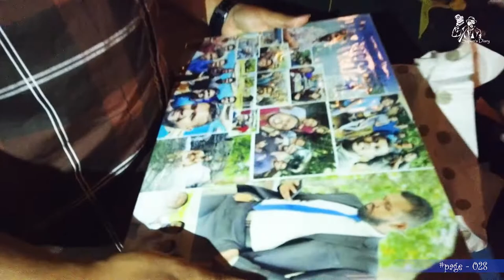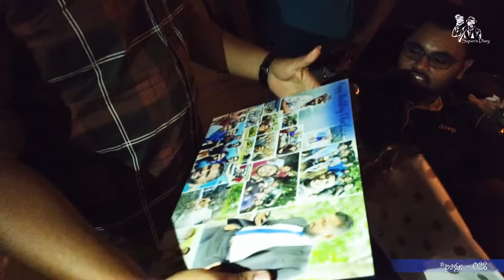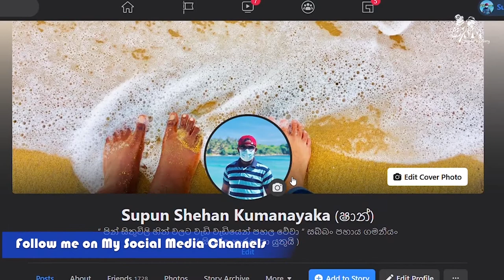Page 028 : අන්තිම තනිකඩ උපන්දිනය With Banda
✔️MY GEAR:
DJI Osmo Cam
iphone

Aruna Sampath ( Logo Designer  )
Piyasena Gamage
Nisali Angammana